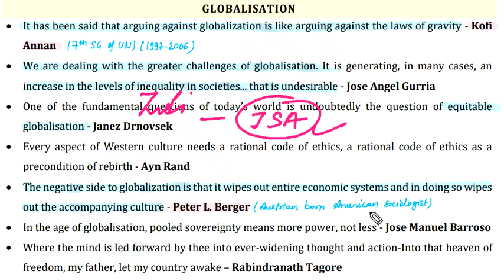In the age of globalization, pooled sovereignty means more power, not less